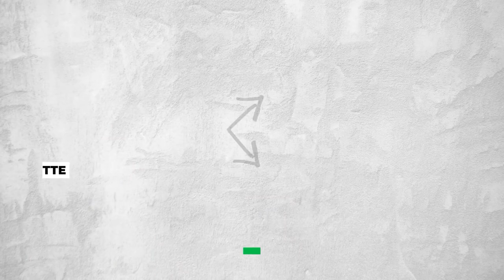Pourquoi il se désinteresse de moi d'un coup ?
🔥🔥🔥 Les 9 Sextos à envoyer à un homme pour le rendre dingue

Faire de belles rencontres et faire durer ta relation, travailler sur ton épanouissement personnel & amoureux ❤️ Rejoins Le Club

Ou trouver mes conseils
- Mon livre